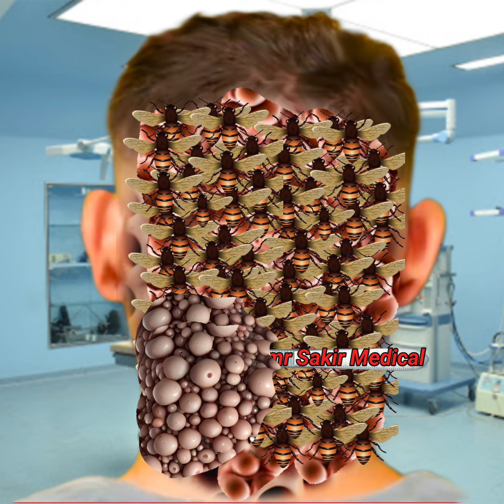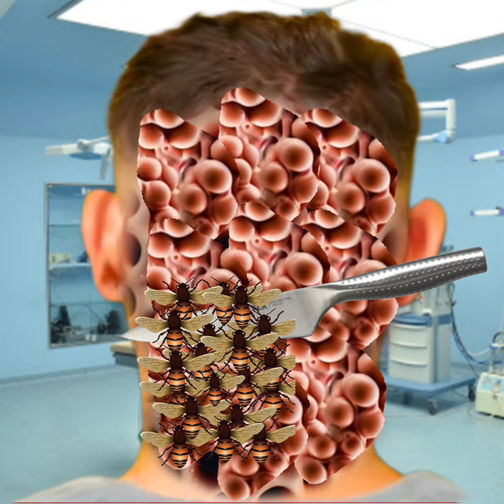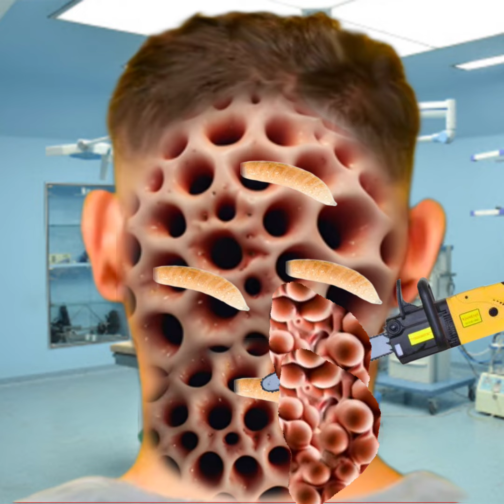Asmr Animation Treatment of lice ticks from back neck | severely ani 2d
Asmr Animation Treatment of lice ticks from back neck | severely animation 2d